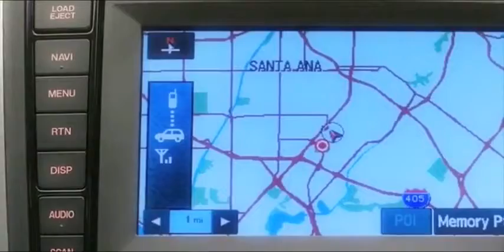2009 MAZDA CX 9 BLUETOOTH® ADVANTAGE